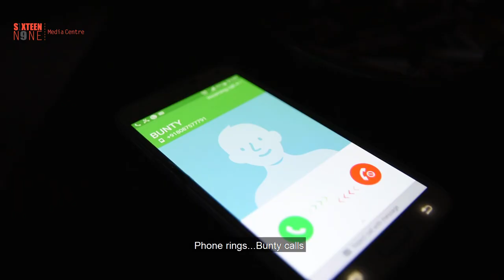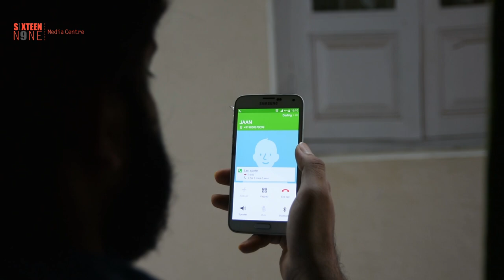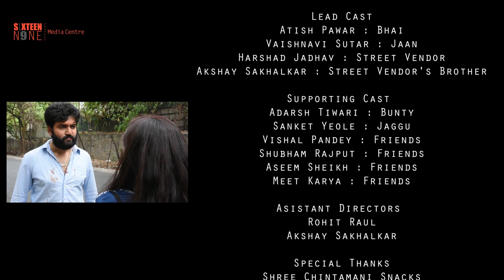KARMA || Hindi Short Film || Sixteen By Nine Media Centre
The tribulations of a local goon, when a mistake changes his life, for ever.

A Sixteen By Nine Media Centre Project

Director : ATISH PAWAR
Cinematographer : ARYAN DAHAD
Editor : CHARU C
Cast : ATISH PAWAR, VAISHNAVI SUTAR, HARSHAD JADHAV, AKSHAY SAKHALKAR.
Packaging : ABHISHEK SAWANT, VAIBHAV SINGH